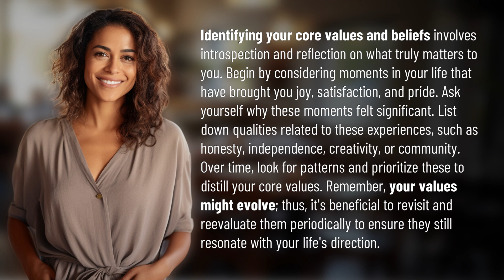What are my core values and beliefs?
Unveiling Your Core Values: A Guide to Self-Discovery 👉 Discover Core Values 👉 Embark on a journey of self-discovery by uncovering your core values and beliefs through introspection and reflection. Identify moments that have shaped you, pinpoint qualities that matter most, and prioritize what truly resonates with you. Keep evolving and stay true to yourself with periodic reevaluation.

Laura S. Harris (2024, May 5.) What are my core values and beliefs?
    🌐 AskAbout.video